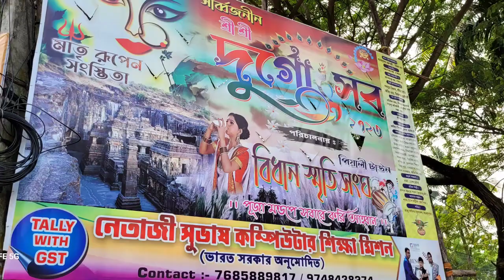বারুইপুর ফুলতলা পুজো প্যান্ডেলের এবছরের থিম কৈলাস টেম্পেল || Koyla temple